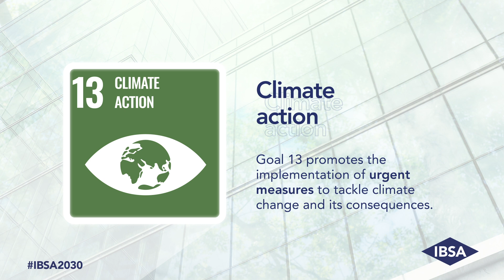IBSA2030. SDG 13 – Climate action (ENG)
🔹 Let’s explore together another goal of the Agenda2030. Today we talk about SDG 13: Climate action. Watch the video!​